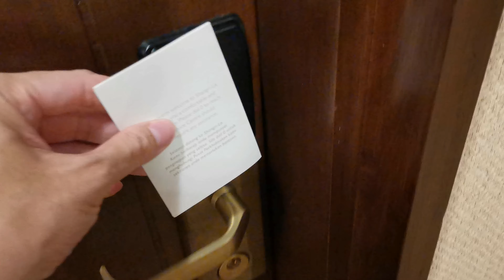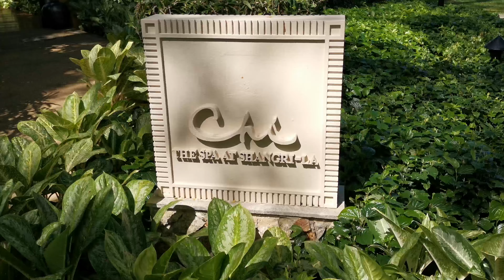Malaysia Luxury Resort in Penang Shangri-La's Rasa Sayang HOLIDAY STAY FEB 2020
MALAYSIA Luxury Hotel Resort in Penang  Shangri-La's Rasa Sayang, Huawei Nova 5T Video sample  before Covid19